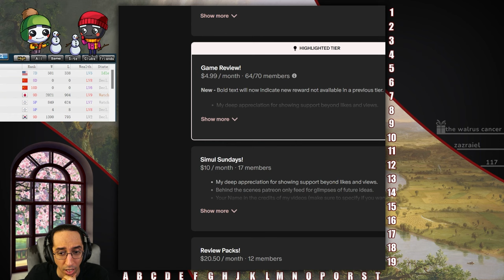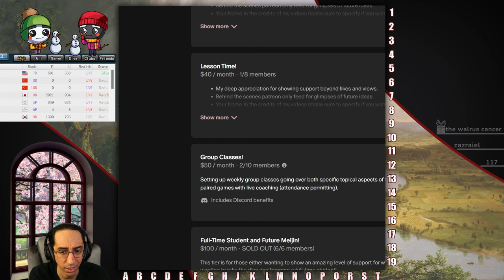Baduk - Good Enough Moves - Murder Monday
I don't think I played the best moves this game, but they seemed good enough to get the job done.